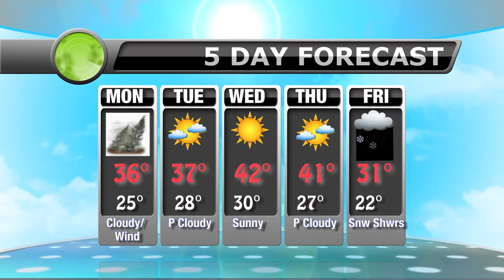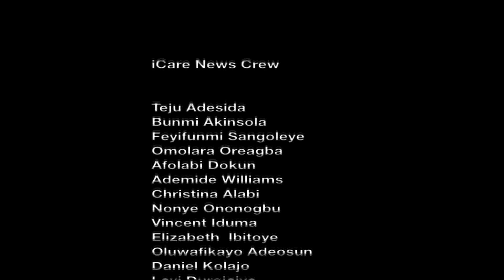iCare News Feb.10th.13-JHC